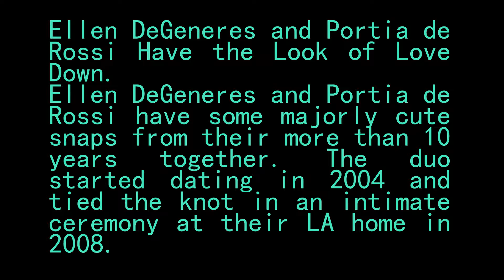Ellen Biography - Everything About Ellen Degeneres Life [ The Ellen Show Host ] - Stars And Style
Find Some Facts You May Not Know About The Famous The Ellen Show Host Miss Ellen Degeneres .
ELLEN BIOGRAPHY Biography Everything About Ellen Degeneres [ The Ellen Show Host ] - Stars And Style.
In This Video You ll See Few Facts About The Famous Host Ellen Degeneres of The Ellen Show .
Biography Of Ellen Degeneres . Ellen Degeneres age , Ellen Degeneres Husband and Ellen Degeneres Wife.
you ll also see Ellen Degeneres house and Ellen Degeneres parents pictures. Young hood of Ellen Degeneres also included .
From Star and Style .
ctrx.
pamanu videos.
Please Subscirbe Me.